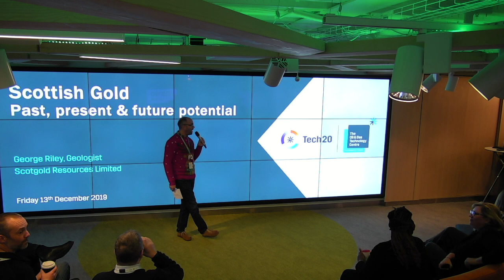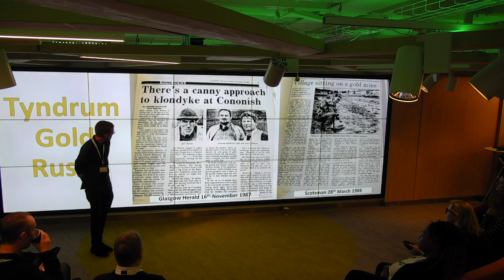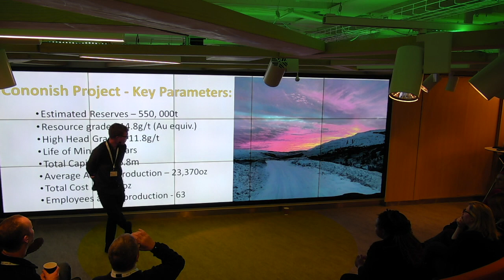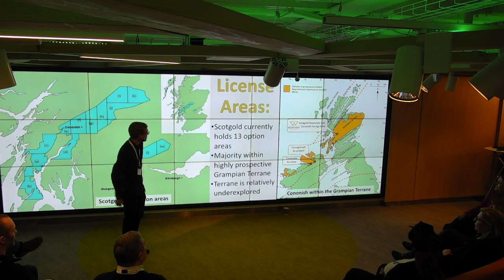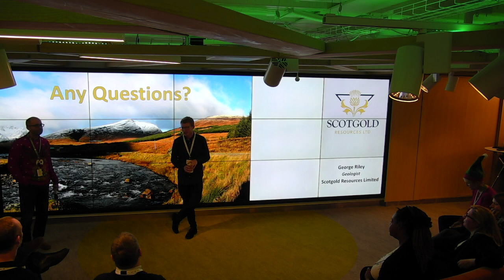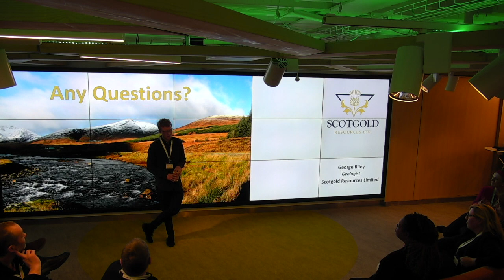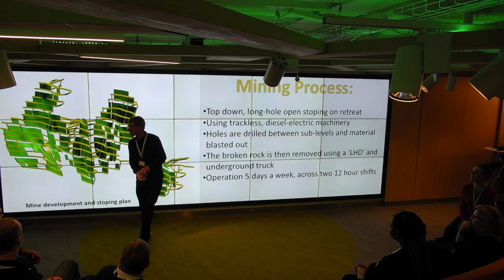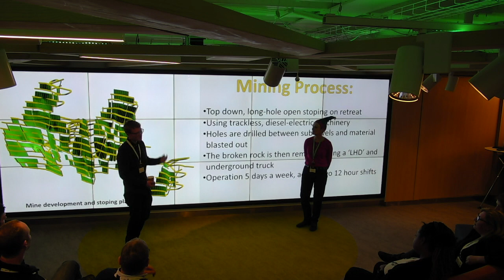Tech20: Scottish Gold: Past, present and future potential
Tech20 features world-leading experts, exploring the latest tech trends, asking big questions and sharing big ideas. Tech20 is a social showcase for speakers presenting technology focussed topics in 20 minutes or less.